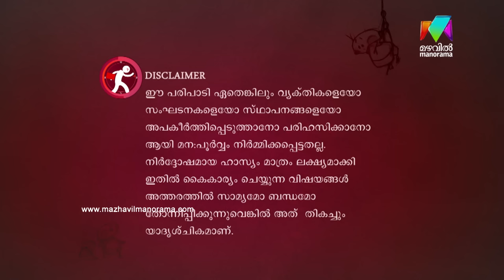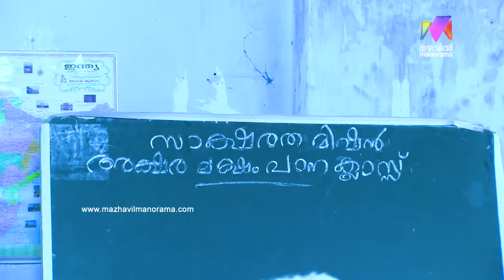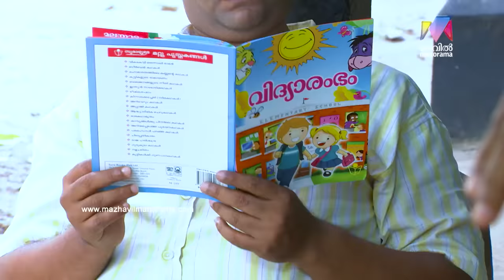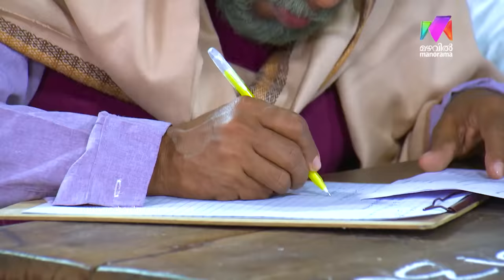Marimayam | Episode 369 - Literate Kerala; Beautiful Kerala | Mazhavil Manorama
Marimayam:    Literate Kerala; Beautiful Kerala... Watch Marimayam full episode here.

Lead Actors and their roles:
Sneha Sreekumar ,
Manju Sunichen,
Niyas Backer,
Manikandan Pattambi,
Vinod Kovoor,
Sidharth Shiva,
Riyas,
Mani Shornur,
Khalid,